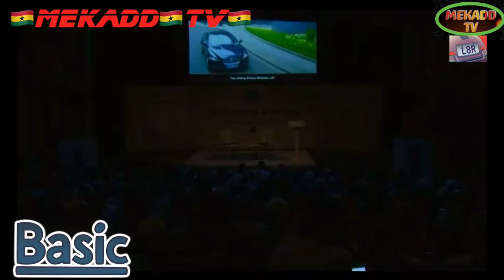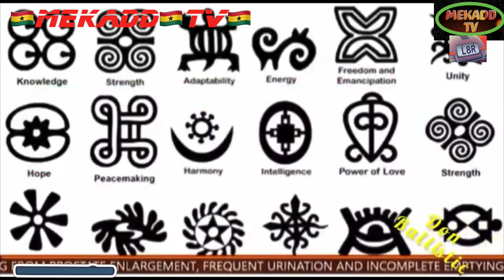news vlogging 🇬🇧 LEADERSHIP CONTEST IN DARLINGTON🇫🇷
Breaking Political News 🇬🇧  LEADERSHIP CONTEST IN DARLINGTON🇫🇷